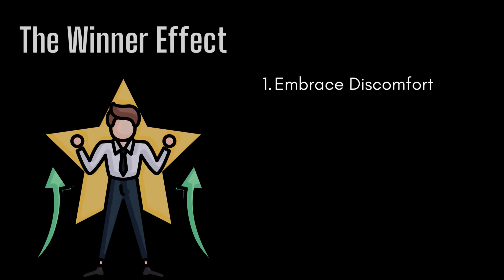Unlocking the Power to Win Any Game with the Winner Effect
Welcome to the Nerds Club, where we unravel the mysteries of the mind and explore the fascinating world of neuroscience and human behavior! 🧠✨ In this mind-blowing episode, we delve into the captivating phenomenon known as the winner effect. Join us on a journey through the rugged cliffs of sibling rivalry, the intense courts of tennis matches, and the thrilling arenas of basketball, as we uncover the secrets behind success, confidence, and achieving your goals.

🐦🏞️ Nestled high upon a rugged cliff, two bird siblings navigate the dynamics of dominance and confidence, leading to surprising discoveries by researchers.

🎾🏀 We explore how the winner effect influences sports like tennis and basketball, revealing the profound impact of close victories on players' performance and mindset.

🧪🔬 Delve into the neuroscience behind the winner effect, uncovering the role of hormones like testosterone and neurotransmitters like dopamine in shaping behavior and motivation.

💡💪 Learn how to harness the power of the winner effect in your own life, with unconventional strategies to embrace discomfort, engineer close wins, and challenge the status quo.

🌟🚀 Dare to defy convention and forge your own path to success, guided by the limitless potential of the winner effect and the support of the Nerds Club community!

What to Learn:
By watching this video, you'll gain a deeper understanding of the winner effect and how it influences behavior and performance in various aspects of life, from sports to personal challenges. You'll discover practical strategies to activate the winner effect in your own endeavors, empowering you to embrace discomfort, seize opportunities, and chart a path to success that defies conventional wisdom. Join us at the Nerds Club and embark on a journey of self-discovery and transformation! 🚀🧠